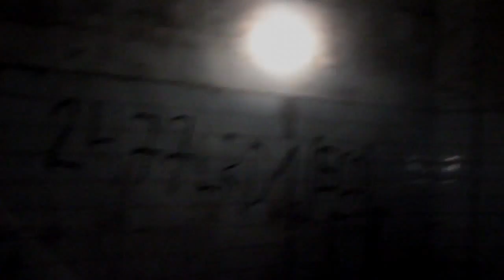Gavrilo Printsiip - Sõnad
Gavrilo Printsiip 2013